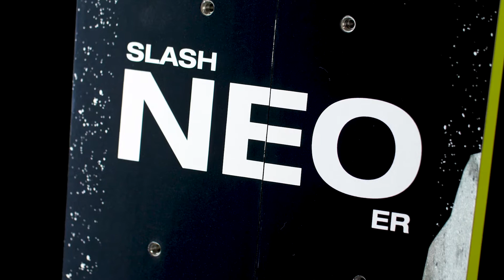2021 CAPiTA Snowboards | NEO SLASHER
The CAPiTA Snowboards Neo Slasher is an accessibly-priced splitboard that offers control and stability on the way up and a classic snowboarding feel on the way down. The Neo Slasher features a DURATAIL die-cut top sheet to protect your tail on the ascent, connectivity from the UNION BINDING COMPANY, and Amplitex Intensifier beams for resolute control in ride mode. This time-tested and widely loved shape features a wide-frame rocketed nose that flows into a sinking 22mm tapered tail to provide effortless descents.